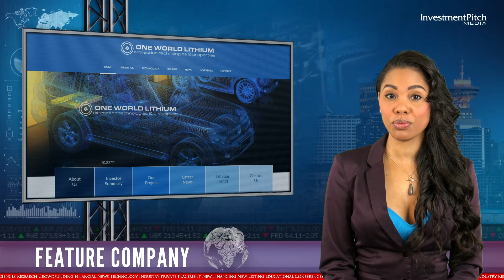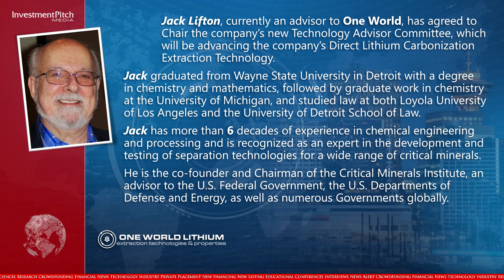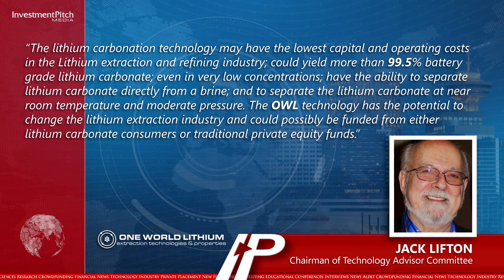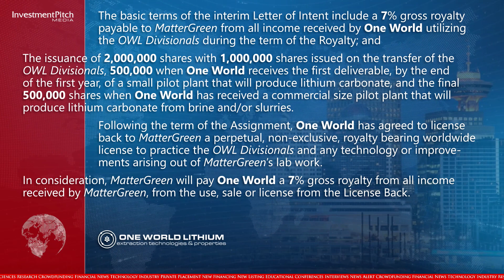Today’s feature company is One World Lithium (CSE:OWLI) (OTCQB:OWRDF)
230403
1 / 2
I’m Katriina Cotten for Investmentpitch Media

Today’s feature company is One World Lithium (CSE:OWLI) (OTCQB:OWRDF) which is focused on owning low-cost lithium separation technologies.

The company is finalizing the terms of the acquisition of lithium extraction technology from MatterGreen LLC, an arm’s length Oregon limited liability company.

Upon finalization of a definitive agreement, expected to be completed before the end of April, MatterGreen will assign two separate divisional patent applications for Lithium Carbonation, a lithium extraction technology using an advanced carbon dioxide injection process covered by MatterGreen’s new Non-Provisional Patent Application, to One World Lithium.

One World Lithium will become the sole and exclusive owner of two divisional patent applications, known as the “OWL Divisionals” for natural brine and for slurries made from pegmatite, clay, volcanic rock and sediment, along with additional patents that may be filed in the future as a result of the research & development work to be carried out with MatterGreen.

One World intends to license or joint venture its technology to current and future lithium carbonate producers.

Jack Lifton, currently an advisor to One World, has agreed to Chair the company’s new Technology Advisor Committee, which will be advancing the company’s Direct Lithium Carbonization Extraction Technology.

Jack graduated from Wayne State University in Detroit with a degree in chemistry and mathematics, followed by graduate work in chemistry at the University of Michigan, and studied law at both Loyola University of Los Angeles and the University of Detroit School of Law.

Jack has more than 6 decades of experience in chemical engineering and processing and is recognized as an expert in the development and testing of separation technologies for a wide range of critical minerals.

He is the co-founder and Chairman of the Critical Minerals Institute, an advisor to the U.S. Federal Government, the U.S. Departments of Defense and Energy, as well as numerous Governments globally.

Commenting on the technology, Jack Lifton, stated: “The lithium carbonation technology may have the lowest capital and operating costs in the Lithium extraction and refining industry; could yield more than 99.5% battery grade lithium carbonate; even in very low concentrations; have the ability to separate lithium carbonate directly from a brine;  and to separate the lithium carbonate at near room temperature and moderate pressure. The OWL technology has the potential to change the lithium extraction industry and could possibly be funded from either lithium carbonate consumers or traditional private equity funds.”

John Hamilton, CFO, added: “Jack will lend credibility to the Committee and help the Company in obtaining other industry experts to join the Committee and will be of great assistance to the Company in marketing its DLE Carbonization Technology.”

The basic terms of the interim Letter of Intent include a 7% gross royalty payable to MatterGreen from all income received by One World utilizing the OWL Divisionals during the term of the Royalty; and

The issuance of 2,000,000 shares with 1,000,000 shares issued on the transfer of the OWL Divisionals, 500,000 when One World receives the first deliverable, by the end of the first year, of a small pilot plant that will produce lithium carbonate, and the final 500,000 shares when One World has received a commercial size pilot plant that will produce lithium carbonate from brine and/or slurries.

Following the term of the Assignment, One World has agreed to license back to MatterGreen a perpetual, non-exclusive, royalty bearing worldwide license to practice the OWL Divisionals and any technology or improvements arising out of MatterGreen’s lab work.

In consideration, MatterGreen will pay One World a 7% gross royalty from all income received by MatterGreen, from the use, sale or license from the License Back.

2 / 2
One World will fund MatterGreen to build a research and development Laboratory near Salem, Oregon to prove the commercialization of the OWL Divisionals and the previously optioned Department of Energy Technology for extracting and separating lithium from natural brines.

The company remains focused on properties of merit that may contain lithium in brines.